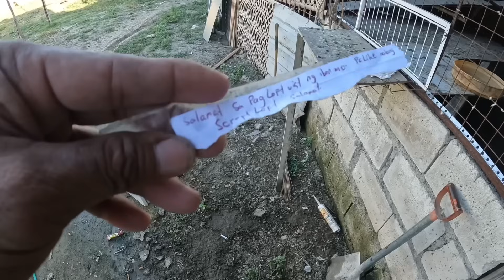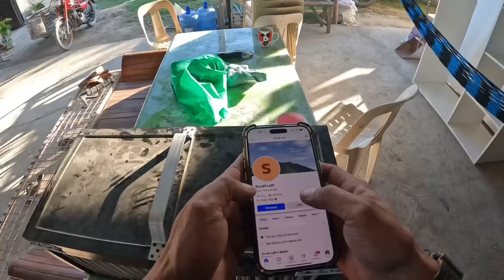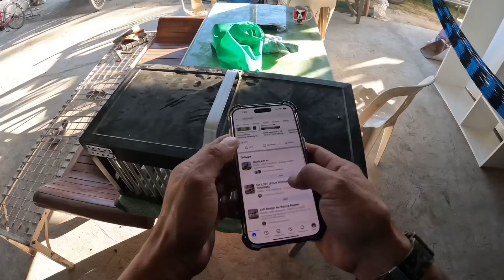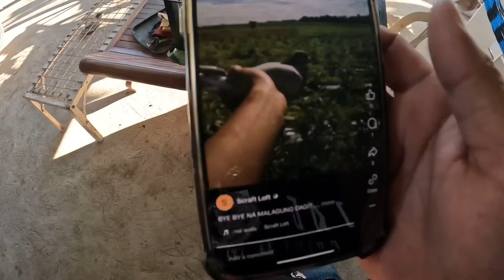BUNGA NG PINAGHIRAPAN SA ABROAD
house construction
house improvement